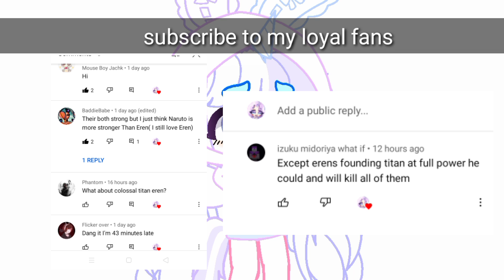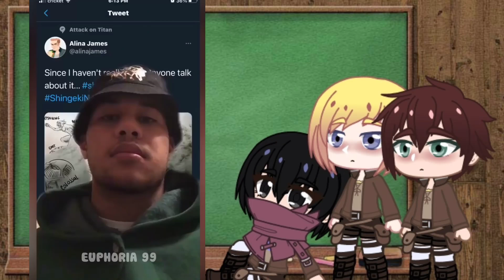PAST AOT REACTS TO THE FUTURE(TIKTOK)PART2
Hello everyone!!
My name is JC and if you are new to my channel.
WELCOME! i do alot of stuffs. Although I'm a lazy potato sometimes but dont worry.
My channel is loaded with art , gacha, tweenings, animation, drawings,  vroid and more! Well only that is related to arts.

Cya! Angelic families!